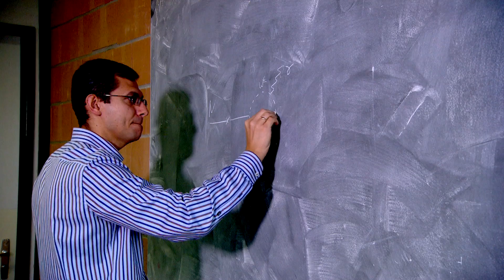Researchers detect possible signal from dark matter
EPFL scientists have picked up an atypical photon emission in X-rays coming from space, and say it could be evidence for the existence of a particle of dark matter.